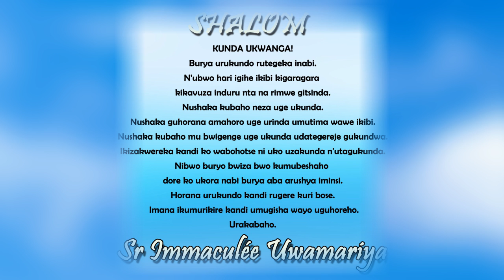Inyigisho ya Sr Immaculée aragira ati: AHO URUKUNDO RUGANJE! || Ijamabo ryo kuwa 12-09-2024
IJAMBO RY'IMANA RIGENDANYE N'UMUNSI IMIRONGO IRIGIZE URAYISANGA  HANO:
SHALOM. AHO URUKUNDO RUGANJE!
Burya urukundo ntirutandukana n'ibyiza. Aho rutuye hahora ibitunganye.
Usanga umuntu akorera mu mucyo ntacyo yikanga.
Akora ibiri ku murongo kuko aba atekereza neza.
Ntiyirata ngo asitare ku bandi.
Ntiyiringira imbaraga ze kuko aziko byose abihabwa.
Umutima we ugaragazwa n'ibikorwa bye.
Ntawe agusha cyangwa ahutaza mu nzira y'ukwemera.
Reba uko ubayeho niba bituma uwo muhuye atagenda mu mwijima.
Komeza umurike.
Imana ikube hafi kandi umugisha wayo uguhoreho.
Urakabaho.
Tuzirikane amasomo yo ku wa 12/9/2024
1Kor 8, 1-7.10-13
Zab 138